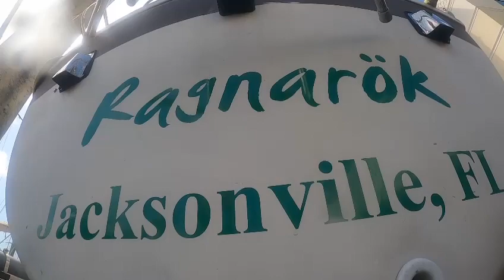4 13 23 Ragnarok HC